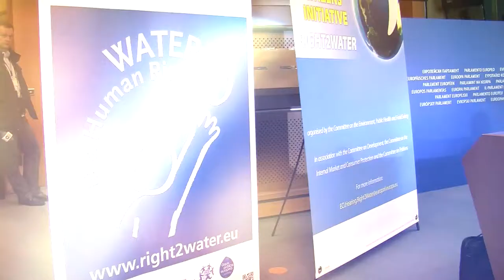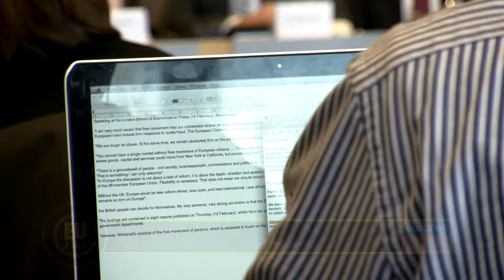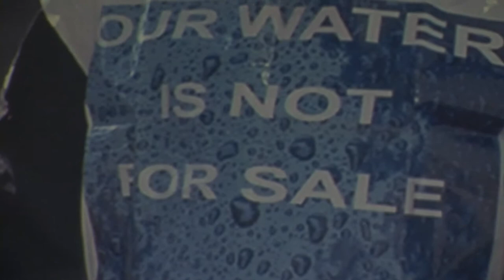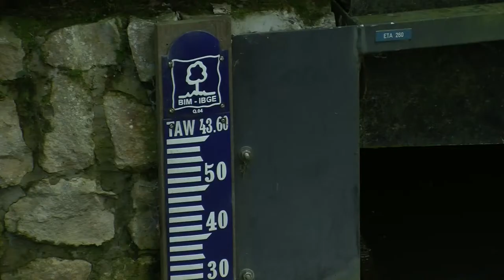Open source -- Europe's battle for basic water rights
The United Nations says we all have a basic human right to clean drinking water; but Europe isn't so sure. A new and highly successful Citizens' Initiative recently reached the European Commission. The Commission must now respond quickly, outlining its intended legislative plan. If the Citizen's Initiative is heeded by European Institutions, then Europe may soon declare that every citizen has right to water.

On the face of it, that's simple enough. The problem is getting national authorities to assign responsibility for the provision of water to citizens who are unable to pay. Making the issue more sensitive, single-minded supporters of the free market insist that water is not a public good, but essentially a commodity to be delivered and priced by private companies -- this they say, is the only way to ensure the necessary investment.

In this programme we look at why more than 1 million European citizens are currently denied access to clean drinking water and sanitation. Why is it that tens of thousands of families in Spain, Portugal, and Greece are disconnected from the water system, many remain disconnected for long periods of time. Europe does not have a single market for water, nor does it have a single social protection system for those unable to pay for water.

Commentators:

Pedro Arrojo-Agudo, Professor of Economics, University of Zaragoza
Bas Eickhout, Member of the European Parliament, Greens
Matthias Groote, Member of the European Parliament, Socialists & Democrats
Marisa Matias, Member of the European Parliament, United Left
Maros Sefcovic, European Commission Vice-President, and Commissioner for Inter-institutional Relations and Administration
Alda Sousa, Member of the European Parliament, United Left
Jerry van den Berghe, European Federation of Public Service Unions